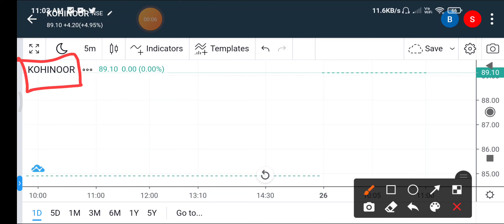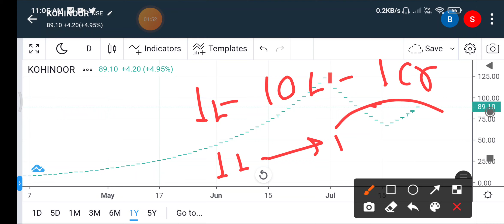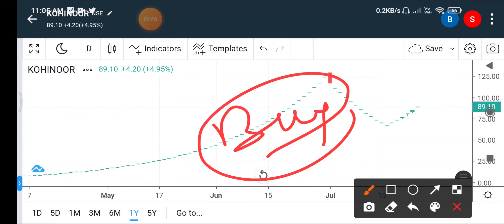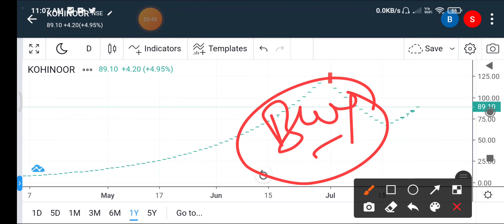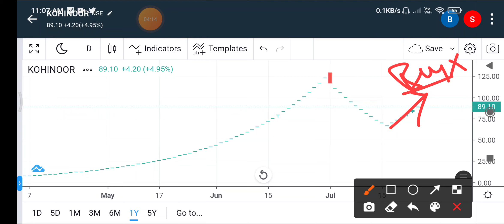Kohinoor foods latest news | penny stocks to buy now